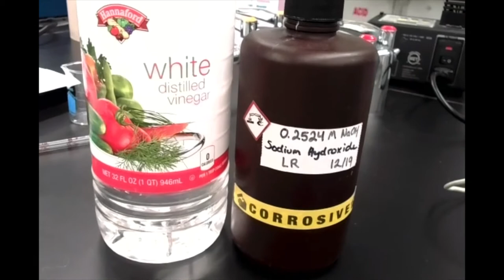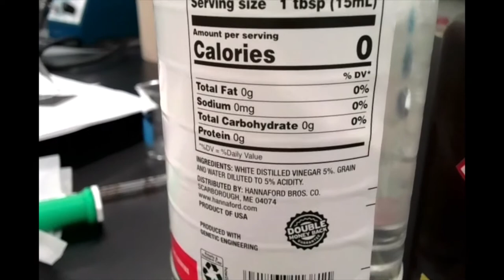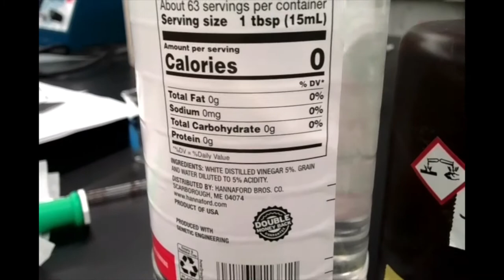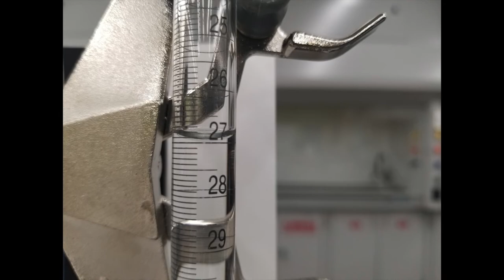CHM 103 Lab 14: Acid-Base Titration